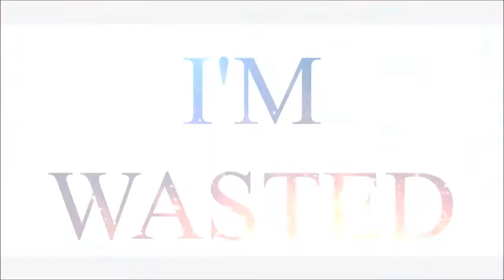FADED||COLLAB||With Dorka Spidecake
The finished COLLAB is now here! Hope U like it! ♥
With Dorka Spidercake! ♥
✂: Sony Vegas Pro 13
Plugins: NewBlueFX & Sapphire OFX & BCC & MLB
🎥 : Fraps
🎧 : Zhu- Faded
Inspiration: Siri Snowhaven
🐴Club: Invincible Force
🗻Server:-Hazy Desert [SSO-EU-HU-01] [Alessia Slowbell]
 -Hazy Desert[SSO-EU-HU-02] [Susan Waterhall]

Susan™

.:Copyright:.